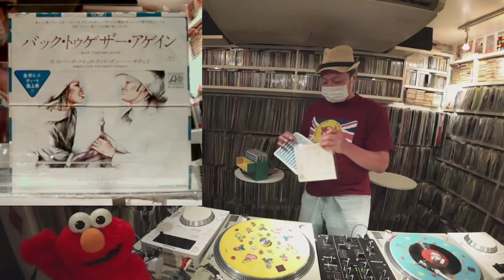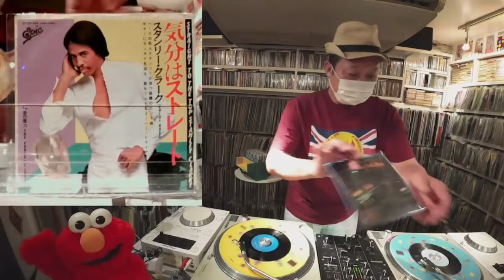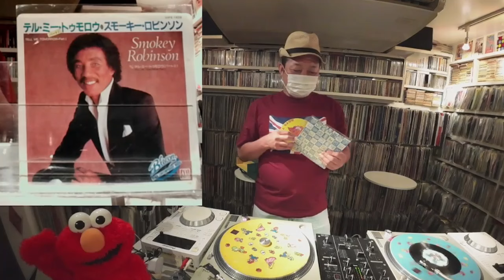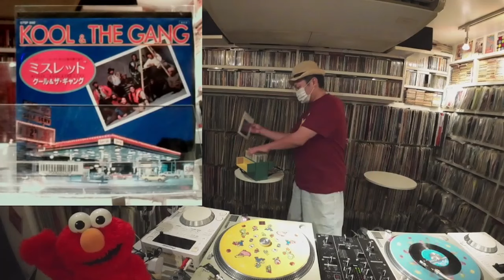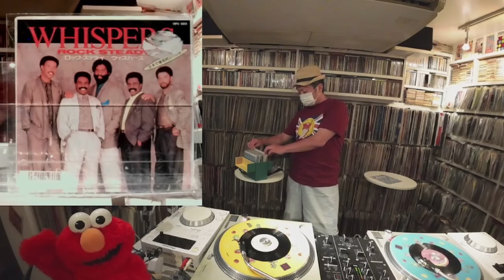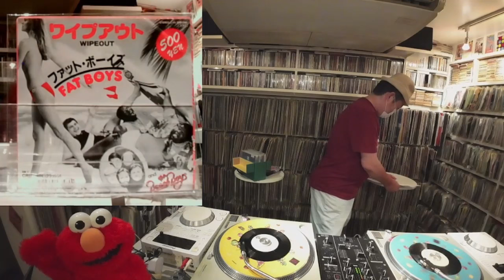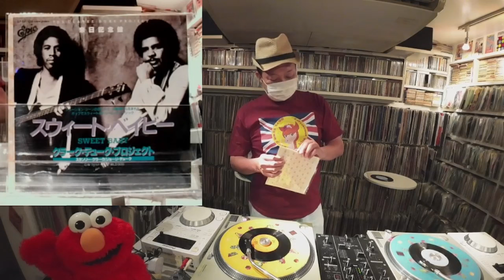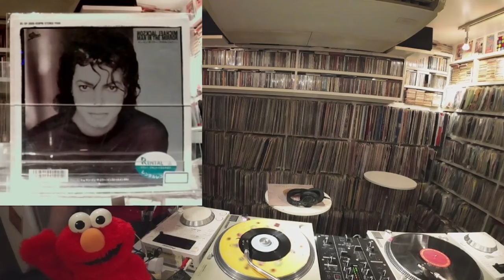BEST HIT 80's DJ KAZU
キラキラ80年代洋楽をKAZUくんが特集してくれました。ブラコンよりの今回のセレクト良いですねー
EPレコードのジャケットと一緒にお楽しみください